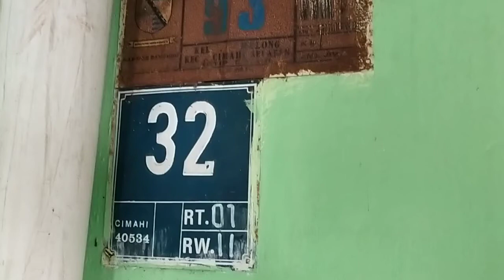Renovasi GG MESJID MELONG RAYA Cimahi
Videographer by PRESIDENT WIJAYANTO
Legality I AM A QUEEN &
RATU LEMAH GEMULAI Foundation